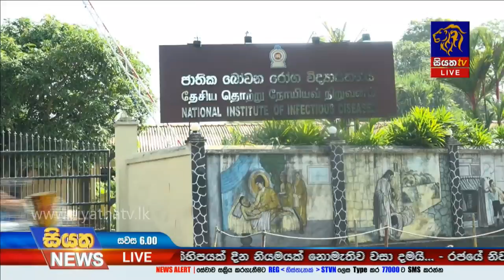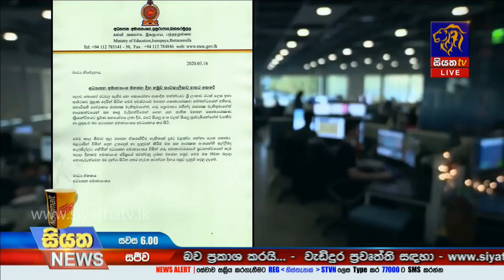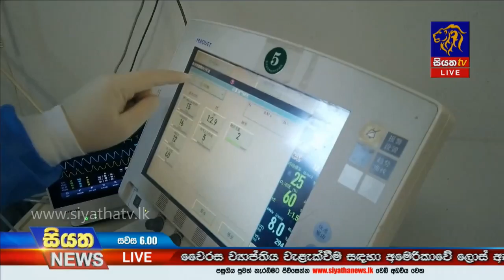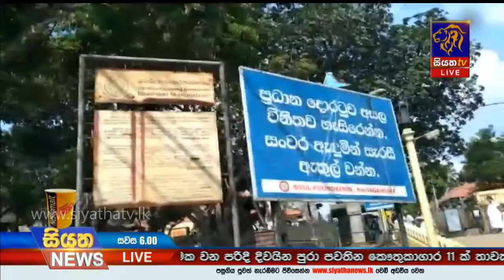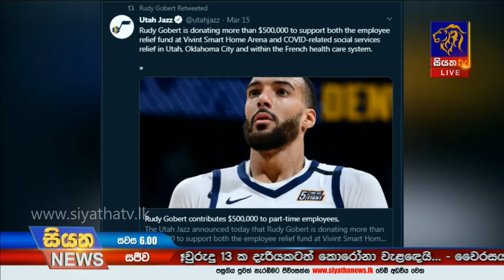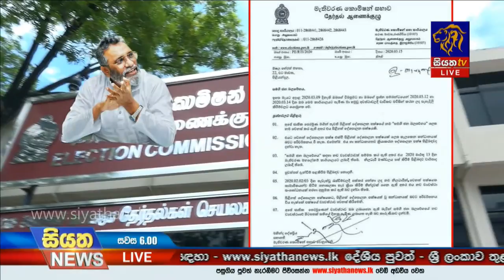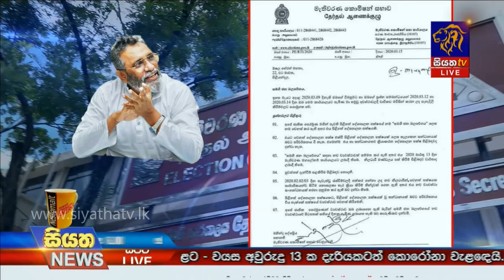Siyatha News | 06.00 PM | 16– 03 – 2020